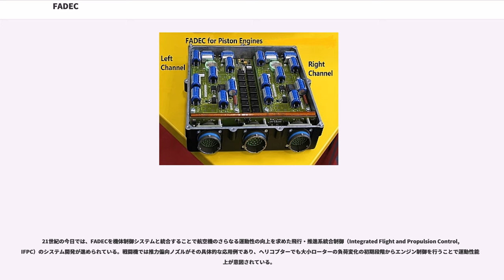FADEC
FADEC（ファデック、または、フェデック）とは、デジタルコンピュータを用いて、航空機用エンジンの全ての制御を行う制御装置である。

FADECは、Full Authority Digital Engine Control の略であるが、当初は Full Authority Digital Electronics Control の略とされていた。日本語では「全デジタル電子式エンジン制御装置」、「全デジタル式電子制御器」、「デジタル電子制御装置」などと訳されている。

FADECは、制御用デジタルコンピュータを中心に、アクチュエータ、センサ、電源回路などからなるシステムである。FADECは、従来の油圧機械式と比べて高い制御精度を持つことから、燃費を含むエンジン性能の最適化につながるほか、故障診断機能を備えたり、制御機能の追加・変更を行いやすいため、エンジン全体の開発や改良の点でも有利である。

FADECが最初に導入されたのはタービンエンジンの制御で、後に、技術が洗練されたことでレシプロエンジンにも用いられるようになった。21世紀現在では軍用・民間用を問わず新たに製造される航空機のFADECは、安全性確保のために冗長性を持った2重系となっている。

航空機用のエンジン制御装置は長い間、油圧機械式のものが使用されていた。これは電気回路の部品の信頼性が十分ではなく、エンジン制御装置の故障が航空機の墜落の危険をはらんでいたために、確実な動作が期待できる油圧機械式が選ばれたためである。油圧機械式では単純な制御しか行えず、航空機の飛行に合わせてエンジンの動力性能を最適化するには航空機関士のような専門の乗員や操縦士自身がエンジン制御を行う必要があり、これらは運用上の負担となっていた。また、エンジン技術そのものが高性能化へと進むに伴って物理的強度や動作温度の実用限界近くで動作させることが求められたが、油圧機械式ではその要求に答えられなかった。

1939年にドイツで開発されたBMW 801には「コマンドゲレート」と呼ばれる、パイロットがスロットルレバーを操作するだけで、プロペラピッチ、2段スーパーチャージャーの切り替え、点火時期調整、混合気濃度などが自動調整される、機械式アナログコンピュータが付属していた。これは英米に強い影響を与え、プラット・アンド・ホイットニーは同様の「自動動力制御装置」(Automatic Power Control)/「自動発動機制御装置」(Automatic Engine Control)を開発した。

アナログ式制御装置は、日本でも第二次世界大戦末期に海軍航空技術廠で気化器に代わり試験的に電気的な制御が研究された事がある。当初は操縦士によるスロットルレバーによる機械的な連動機構を介した制御であったが、燃料流量、出力他多くの要素を制御する必要があった。

その後、電子部品の信頼性が向上するとアナログ電気式の制御装置の採用が始まった。1960年代、ロールスロイス 593エンジンにアナログ電気式制御装置が搭載された。

アナログ電気式の制御装置では従来型の油圧機械式に電気回路を付加した構成を採り、まだ信頼性が不足していた電子部品の動作不良時にも従来型の油圧機械式制御装置が基本的なエンジン制御を担えるように考慮され、電気式の制御によって油圧機械式では果たせなかった細かな調整が行えるようになった。

アナログ式からデジタル式に変更されたFADECの登場時には安全性確保のために、従来型でバックアップ用の油圧機械式エンジン制御装置（Backup Control Unit, BCU）も残して置かれた。

1970年代末にはアナログ式制御装置はデジタル式に取って代わられた。NASAとプラット・アンド・ホイットニー社はFADECの実験をF111に追加搭載したTF30エンジンで行い、その結果はF100とPW2000に反映された。PW4000は最初の商用"Dual FADEC"ジェットエンジンである。

21世紀の航空機では、上記の内のECUと電気系統を2重に持つ2重冗長構成になっているが、油圧系統を2重に持つものは少ない。

FADECは電気系統によるセンサー類の入力と機体制御システムから求められるエンジン動作状況に基づいて、ECU内部で演算を行い、電気系統や電気系統と通じた油圧系統を電気的に制御信号を出力することでエンジン動作を制御する。具体的にはエンジン回転数やエンジン各部の温度といったセンサー情報と燃料計量弁の開閉度制御、イグニッションユ...